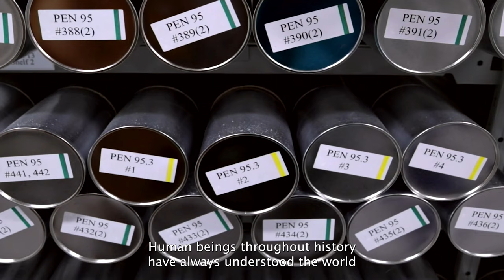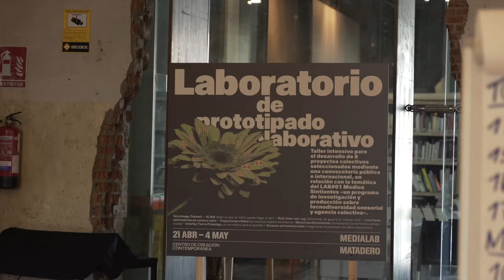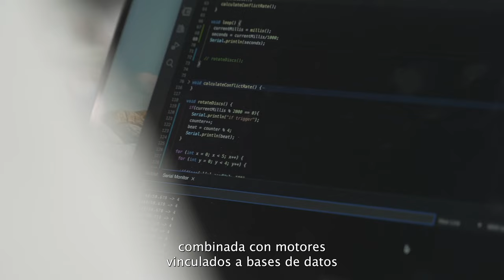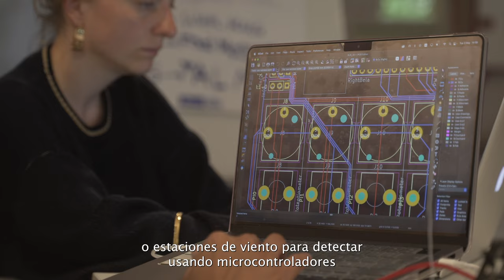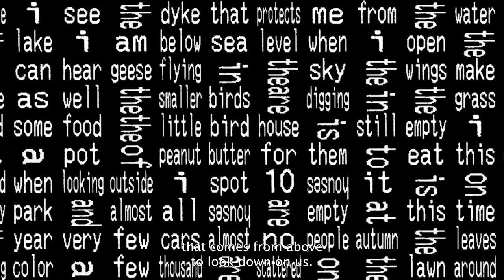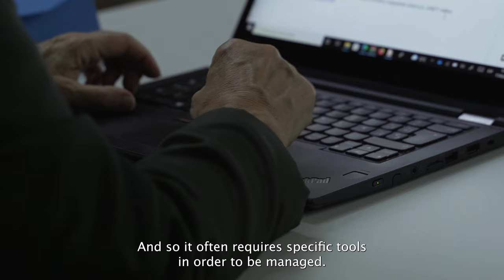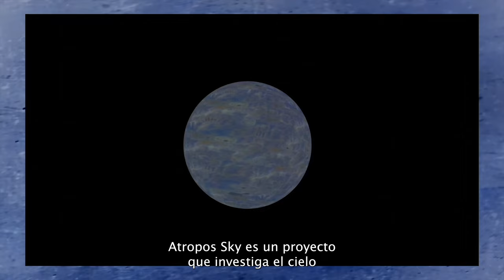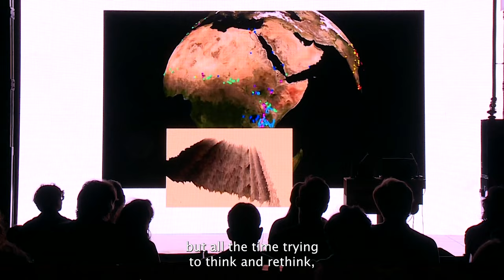LAB#01 Medios Sintientes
LAB#01 Medios Sintientes es el primero de una serie de laboratorios multidisciplinares de investigación y producción colaborativa diseñada para materializar y activar inteligencias colectivas que Medialab Matadero despliega a lo largo de 2022 y 2023.

Con una programación trimestral, que se desarrolla entre enero y marzo de 2022 en diferentes espacios de Matadero Madrid, ofrece un taller de prototipado colaborativo, conferencias, cursos, seminarios, proyectos artísticos y un gran evento OpenLAB donde se hacen visibles las actividades realizadas durante los tres meses del programa.

La temática de las actividades de este primer LAB, gira en torno a la capacidad de las tecnologías sensoriales para hacer visible lo invisible, y en cómo esta visibilidad tiene información sustancial para concebir el mundo de forma diferente en cuestiones como la salud, la energía o nuestra relación con el medio ambiente. El laboratorio reimagina el cocepto de tecnología, para incluir una tecnodiversidad que englobe el conjunto de medios -humanos y no humanos por igual- con la capacidad de contribuir a una adecuada agencia colectiva.